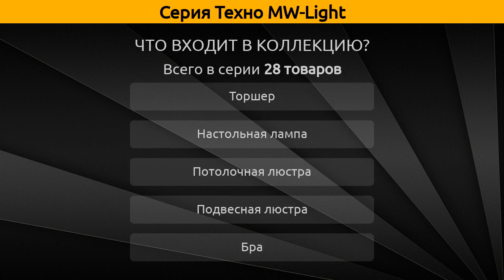Техно MW-Light - торшер, настольная лампа и потолочная люстра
Коллекция "Техно" от бренда MW-Light включает 28 товаров, а в частности это торшер, настольная лампа, потолочная люстра, подвесная люстра, светильник, потолочный светильник и бра.

Серия Техно MW-Light состоит из следующих артикулов:
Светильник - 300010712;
Потолочная люстра - 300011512, 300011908, 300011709;
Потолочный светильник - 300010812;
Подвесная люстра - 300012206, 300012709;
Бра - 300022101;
Торшер - 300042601, 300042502, 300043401, 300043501, 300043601, 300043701, 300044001, 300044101, 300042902, 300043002, 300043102, 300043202, 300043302;
Настольная лампа - 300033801, 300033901, 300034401, 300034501, 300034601, 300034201, 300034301;